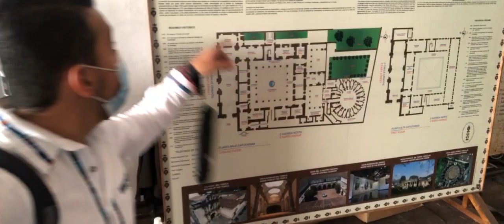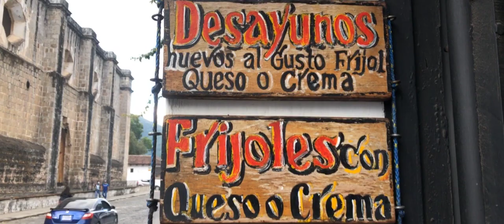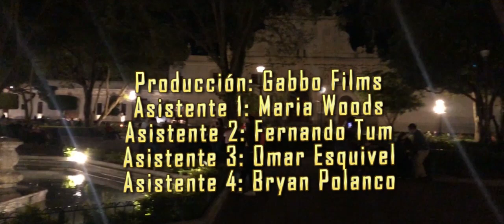¿Qué hacer en Antigua Guatemala con Q100? | NitoBVlogs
¡ANTIGUA GUATEMALA!
Nos dimos una vuelta con mis amigos en la bella Antigua Guatemala, descubrimos lugares nuevos pero sin duda... el tiempo fue el que nos hizo falta para poder descubrir tooodo lo que este bello y clasico lugar en Guatemala te puede ofrecer.
Gracias a la ayuda de todos los lugares que a continuación veras puedes conocer y descubrir los bellos lugares.

Lamentablemente perdí los contactos de algunos lugares así como el del guía, pero tienes el nombre para poder preguntar por ellos si vienes a la antigua ¿Qué mas te gustaría conocer o que muestre de La Antigua?